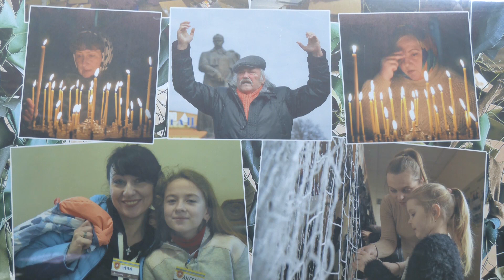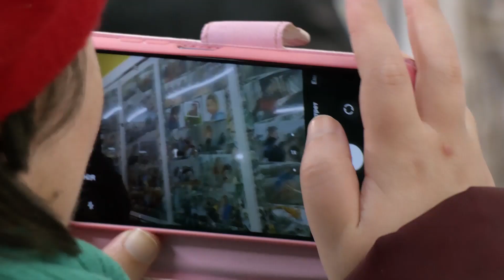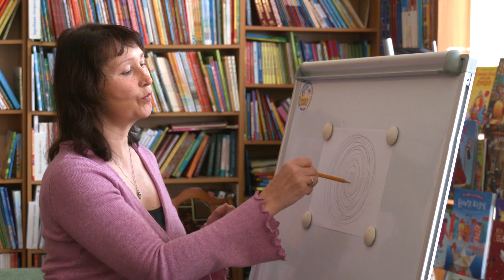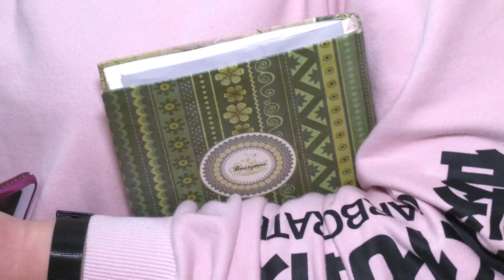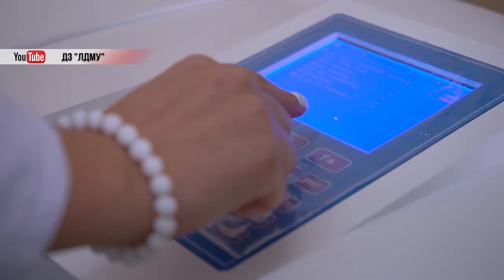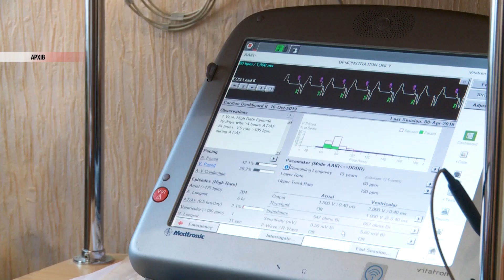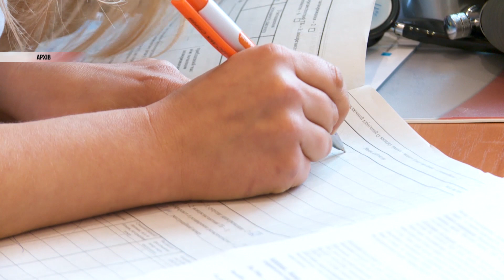Новини Рівного та області за 30 березня 2022 року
Чим жили Рівне та область 30 березня, у 35 день повномасштабної війни в Україні, дивіться у випуску новин.
- Пожежу на нафтобазі на Рівненщині ліквідовано
- Рівненщина продовжує приймати гуманітарну допомогу з країн Європи
- Під виглядом правоохоронців та представників ТРО шахраї ошукали рівнянку
- Рівненський фотохудожник присвятив виставку війні в Україні
- На Рівненщині судитимуть обвинуваченого у державній зраді
- У Рівному для переселенців провели сеанс психологічної стабілізації
- У Рівному запрацював ще один вищий навчальний заклад
- Історія переселенки з Київщини
Віримо, що саме зараз твориться історія самодостатньої і надзвичайно сильної держави. Ми обов’язково переможемо! Слава Україні!